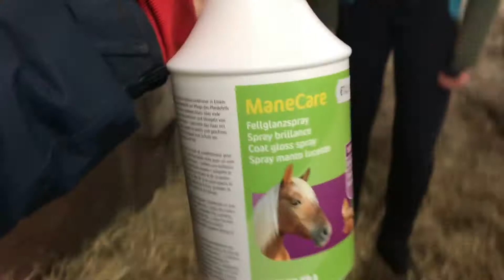Springen met wandy ⭐️